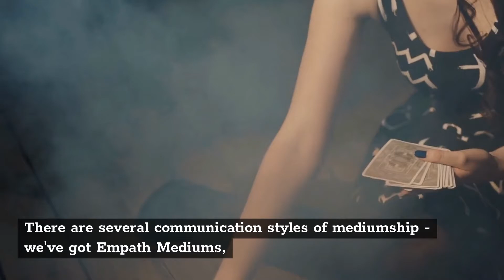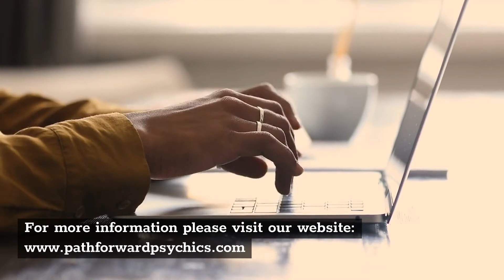Call psychic Sacramento | Readings Tarot Sacramento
Readings Tarot Sacramento

A professional Psychic Medium at Readings Tarot Sacramento will help you heal from loss, connect with loved ones, and relay messages and guidance from your angels and ancestors.

There are several communication styles of mediumship - we've got Empath Mediums, who are exceptionally compassionate to sensitive times, and Spiritual Mediums, who specialize in love and relationships as well as energy healing. An accurate Psychic Medium reading is an enlightening and heartwarming experience that you'll never forget.

If it doesn’t bring you income, inspiration or good sex, does it belong in your life?

A tarot card reader online can explore your journey and answer life’s toughest questions using tarot cards. Love, finances, family matters, and more; tarot card readings online cover all bases. Get insightful advice and clear direction to move your PathForward with a tarot reading.

Tarot card readings online are like a one-stop spiritual shop for life guidance. A psychic tarot reading can answer questions from your past and explain the choices you’ve made along the way. Find present-day clarity on your concerns and how you can turn future outcomes into positive steps forward.

Ready to kickstart your positive momentum? Here are some common life situations you can explore in your next online tarot reading: